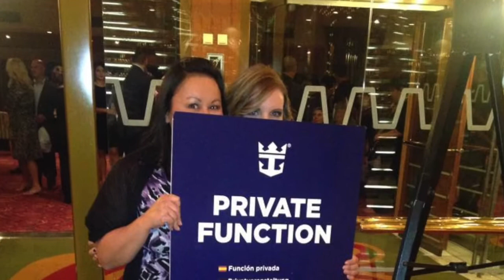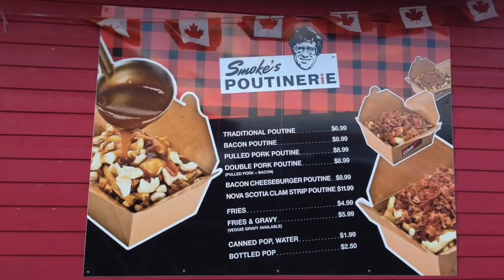2014 Younique Incentive Cruise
Check out the blast we had on our (Bermuda/Canada) 2014 Younique Cruise!